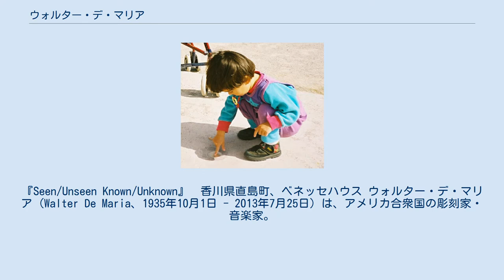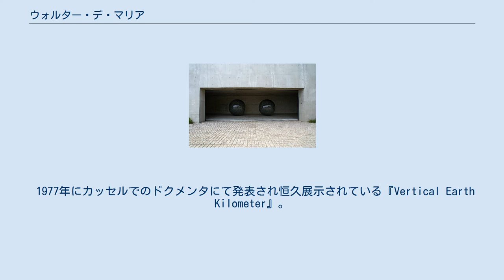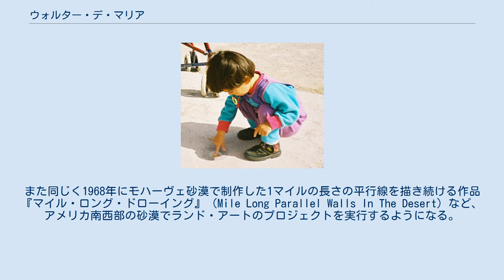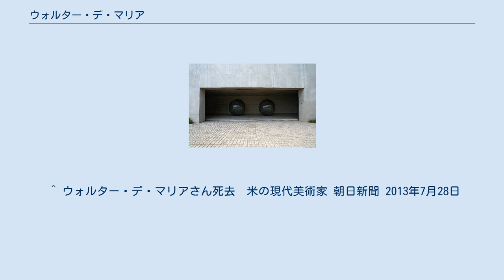ウォルター・デ・マリア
ランド・アーティスト
『Seen/Unseen Known/Unknown』　香川県直島町、ベネッセハウス ウォルター・デ・マリア (Walter De Maria、1935年10月1日 - 2013年7月25日）は、アメリカ合衆国の彫刻家・音楽家。
インスタレーション作品などを多数制作・設置している。
 アメリカ合衆国カリフォルニア州オールバニ生まれ。
 デ・マリアは1953年から1959年までカリフォルニア大学バークレー校で歴史学と美術を学んだ。
1960年にニューヨークに移り制作活動を始め、初期はダダなどの美術運動に影響された彫刻を作った。
こうした影響により、簡素な幾何学的形状や、ステンレスやアルミニウムといった大量生産で作られた素材など、後にミニマル・アートの特徴となるものをデ・マリアは使うようになる。
 1960年代半ば以降、デ・マリアは様々な芸術活動に関与する。
彼はハプニングに参加し、二つのミュージカルを作曲し（『Cricket Music』1964年、『Ocean Music』1968年）、二つの映画を撮った（『Three Circles and Two Lines in the Desert』、『Hardcore』、いずれも1969年）。
また、デ・マリアはニューヨークのロックバンド「ザ・プリミティヴス」（The Primitives）や、ヴェルヴェット・アンダーグラウンドの先駆者となった美術家と音楽家によるグループ「ザ・ドラッズ」（The Druds）のドラマーとなった。
 1977年にカッセルでのドクメンタにて発表され恒久展示されている『Vertical Earth Kilometer』。
1997年撮影。
地表には直径5センチほどの真鍮の棒の端だけが露出しているが、この棒は地底1キロメートルまで垂直に伸びている 1968年よりデ・マリアは『Erdraum』などミニマルな彫刻やインスタレーションを制作するようになった。
また同じく1968年にモハーヴェ砂漠で制作した1マイルの長さの平行線を描き続ける作品『マイル・ロング・ドローイング』（Mile Long Parallel Walls In The Desert）など、アメリカ南西部の砂漠でランド・アートのプロジェクトを実行するようになる。
彼はこうした砂漠で、風景と自然、光と天候が、猛烈な物理的精神的体験となるような状況を作ろうとしてきた。
1977年にニューメキシコ州カトロン郡の砂漠の只中に作った『ライトニング・フィールド』（『稲妻の平原』）は、デ・マリアの代表作でありランド・アートの代表作でもある。
1マイル×1kmの範囲に400本のステンレス製のポールを220フィート間隔で格子状に建てた作品は、見に行った日や天候で状況が変わる。
この砂漠では雷が多発するため、ポールに落雷する際の光や轟音を観覧者は体験することになる。
 日本では香川県の地中美術館に大規模なインスタレーションが常設されている。
 2013年7月25日、ロサンゼルスで死去。
77歳没。
脳卒中の治療中であった。
 ^ ウォルター・デ・マリアさん死去　米の現代美術家 朝日新聞 2013年7月28日